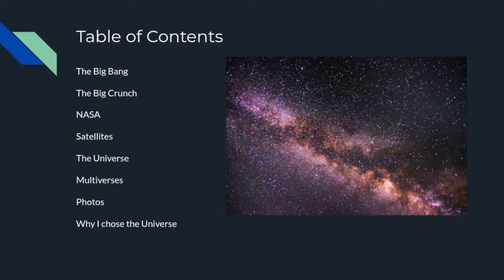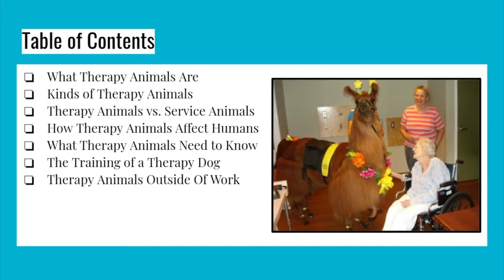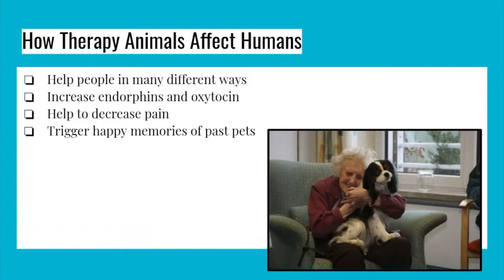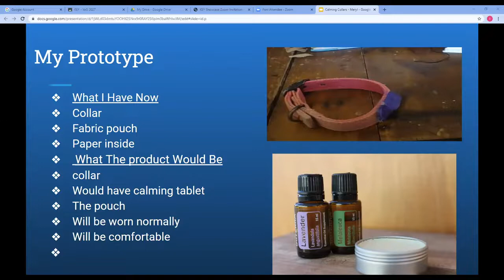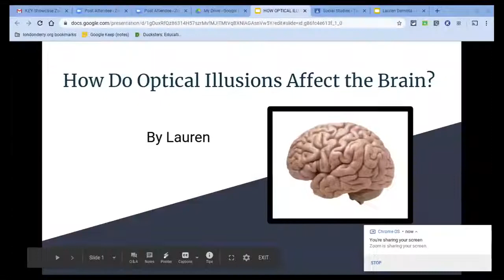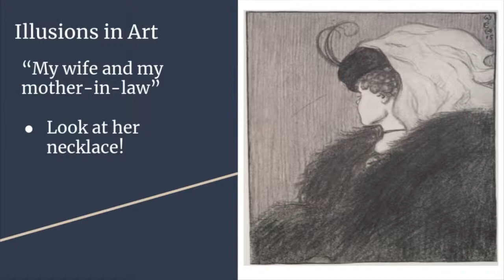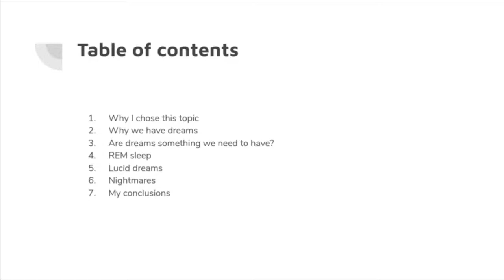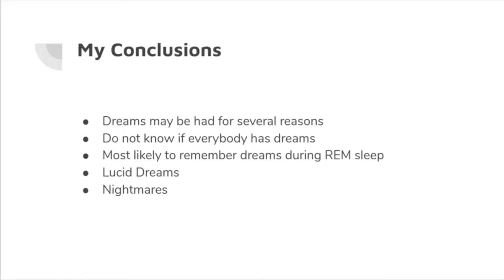North School 5th Grade KEY Presentations 2020 - Showcase #1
This is the North Londonderry, NH, Elementary School's first showcase of the 2020 5th grade KEY presentations.